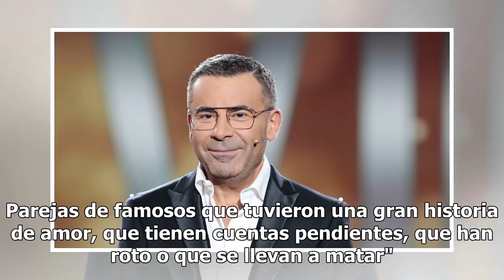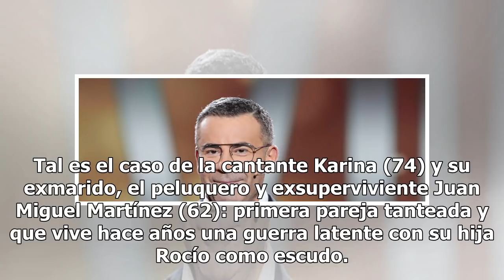Exclusiva: Sabemos el nuevo programa que presentará Jorge Javier Vázquez